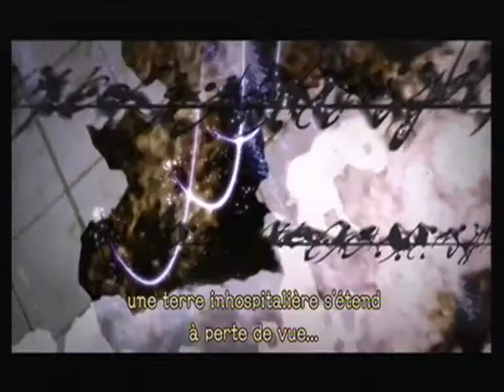Pandora's Tower Ep1 2/2.avi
Nouveau let's play de Pandora's Tower sur Wii. J'espère que ça vous plaira.